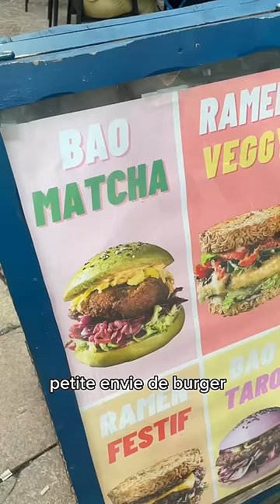🍵 24H MATCHA - what i eat in a day (paris) 💚shortswithzita